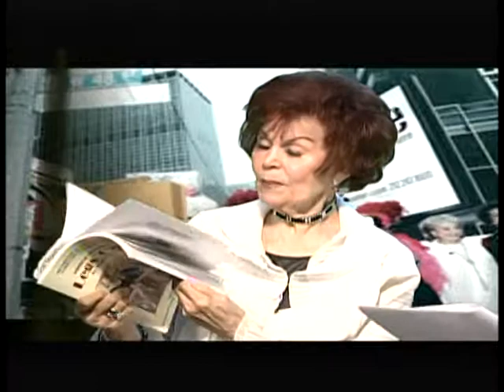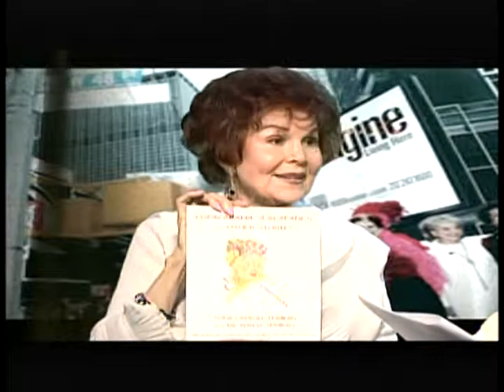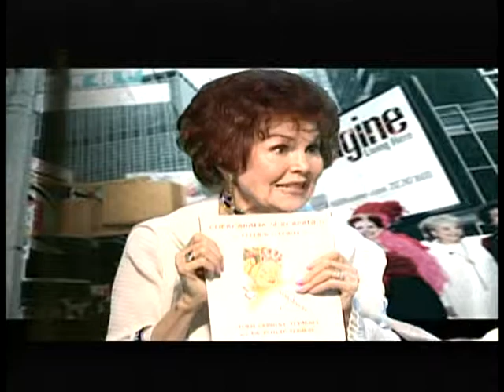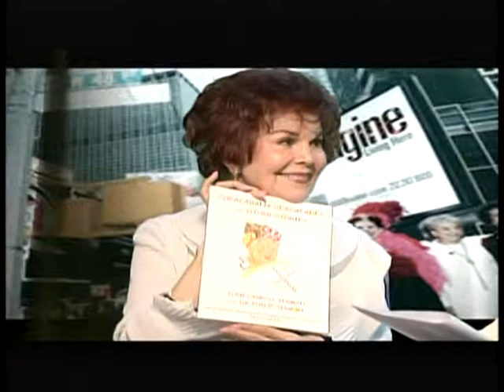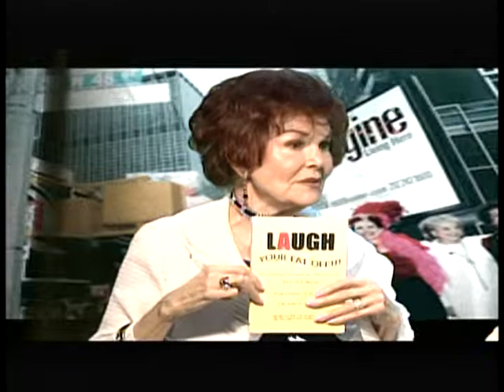TONI CARROLL ON MNN CABLE TV PART 2